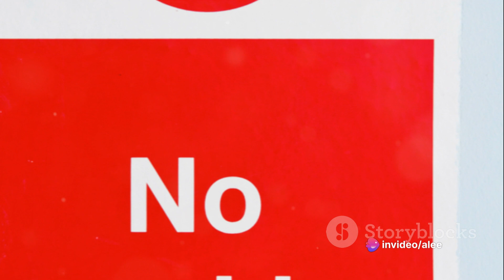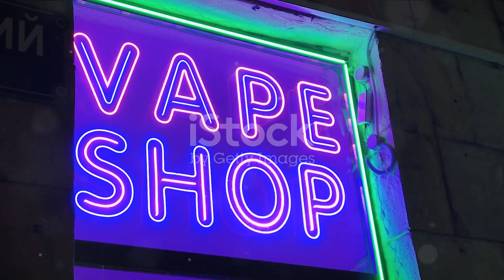The End of Disposable Vapes- UK Government going to Ban vapes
Disposable vapes are set to be banned as part of plans to tackle the rising number of young people taking up vaping, the government says.
Disposable vapes to be banned over concerns of sharp increase in children's use
uk
kids
England
vapes
disposable
ban
government
Uk government going to ban disposable vapes
vapes ban for children in UK